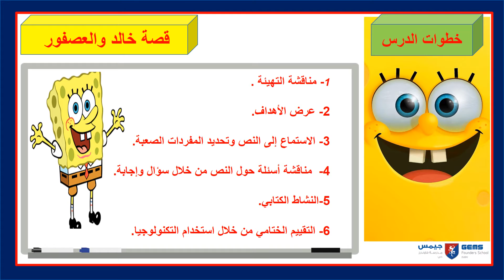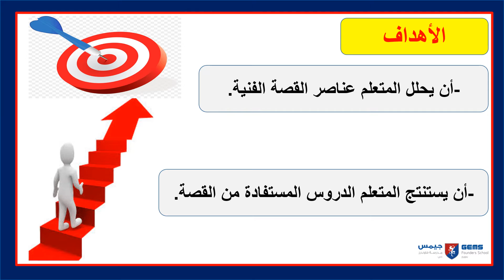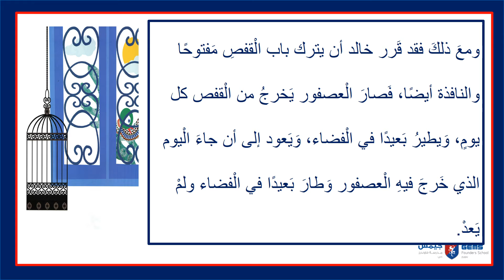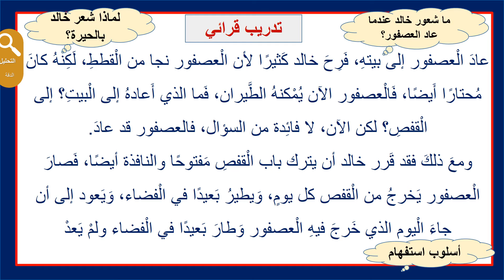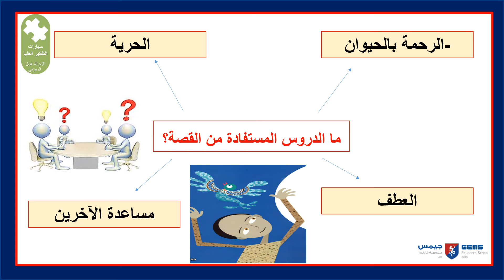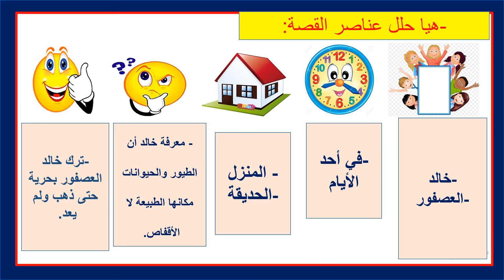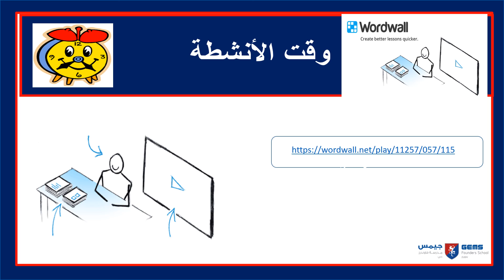week 10 lesson 1 yr 3 Ar A Arabic A